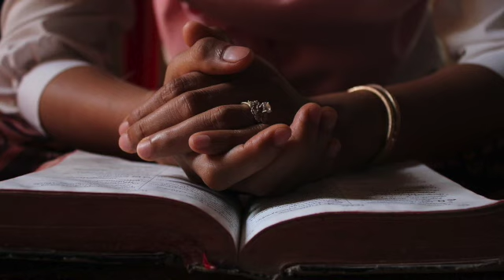Hymn #205 - UUSL Choir - Amazing Grace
Our wonderful virtual choir.  Can you tell who is singing?